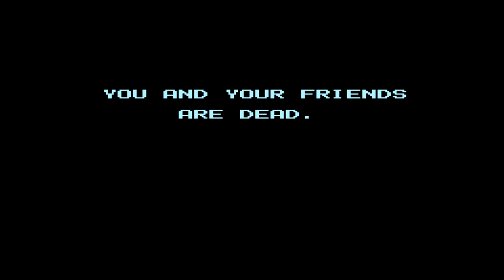Halloween Special: Let's Play Friday The 13th (NES)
Join me for a taste of one of the most horrifying, terrible games of all time, Friday the 13th for the NES. Oh god, shoot me!